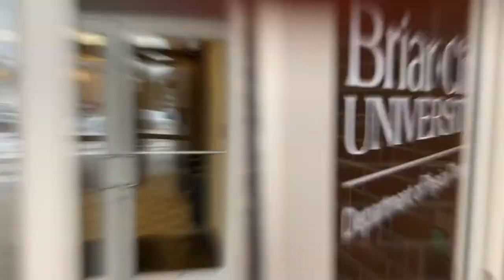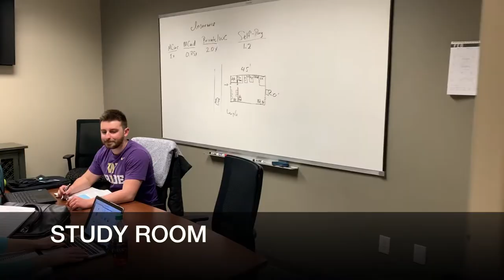Tour of Briar Cliff University's Mayfair Clinic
The Mayfair Clinic is an extension of the main Briar Cliff campus. This second location gives us the space to expand degree programs and accommodate the Doctor of Physical Therapy (DPT) program.

Conveniently positioned on the corner of Sergeant Road and Southern Hills Drive in Sioux City, Iowa, this second campus host approximately 15,500 square feet of newly renovated space, including a 600-square foot apartment for teaching and practicing Activities of Daily Living (ADL), a 1,700-square foot interprofessional lab classroom, approximately 500 square feet of private treatment rooms utilized for an interprofessional, service-learning clinic and lab practicals, 2,300-square foot interprofessional teaching and activities classroom, a designated research space with over 900 square feet, and more than 1,000 square feet of space exclusively designated for students, including a student lounge, locker rooms, small group study rooms, and a chapel.

To learn more about Briar Cliff's Doctor of Physical Therapy Program or apply today visit briarcliff.edu/doctor-of-physical-therapy today!